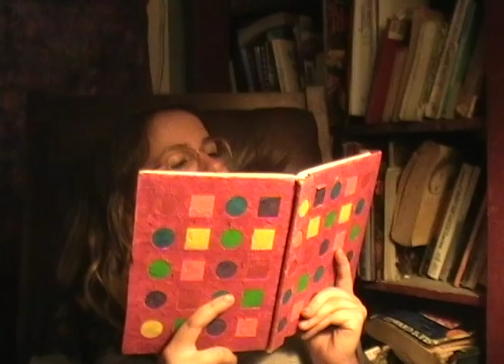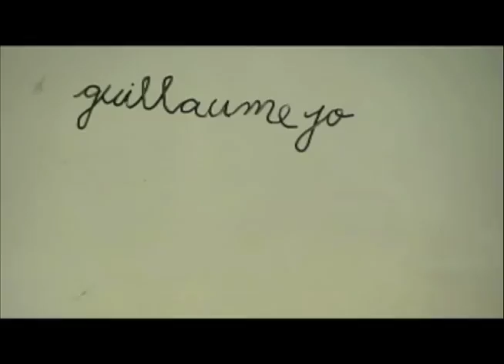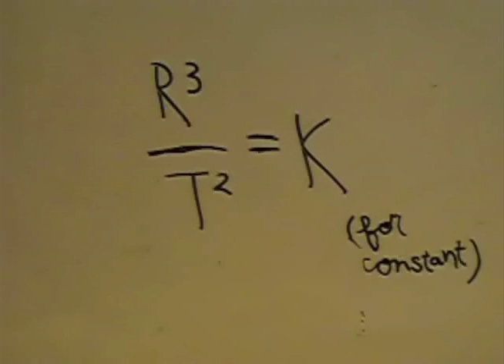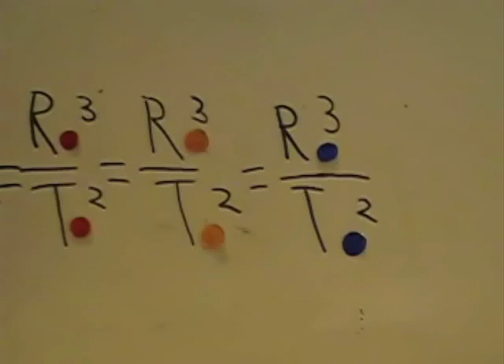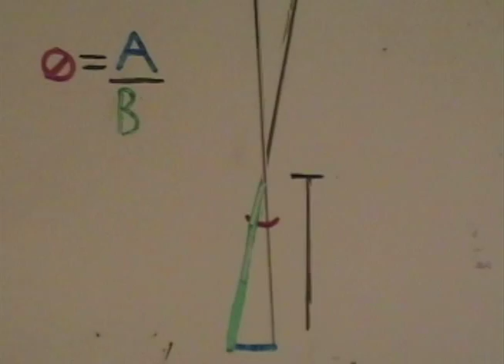The Venus Transit, Pt 1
In Pursuit of Truth-- the noble scientific expeditions of 1761 and 1769, and how they were used to determine the distance from the Earth to the Sun. Featuring Mason & DIxon, Captain James Cook, and Edmund Halley.
Stop motion animation (collage, whiteboard, collage/whiteboard) as well as some live film thrown in there. By Claire King